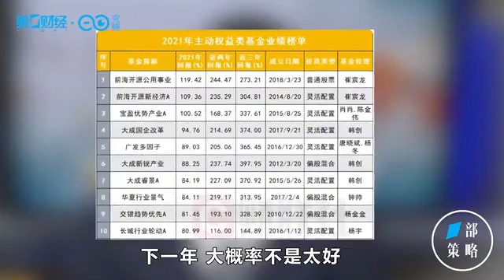要力保中上游收益，这两个“凡是”可以参考丨一部策略